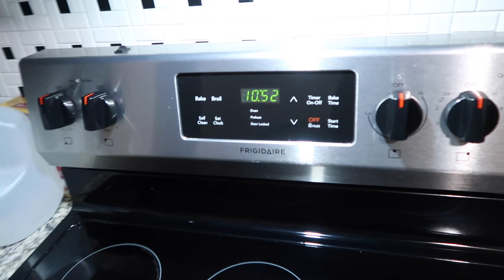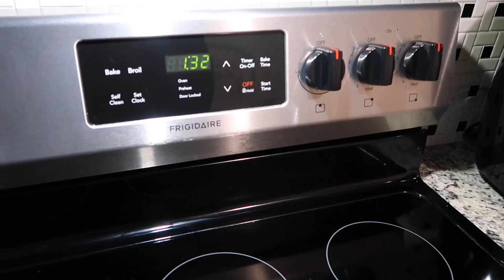NEW AFTER DARK CLEAN WITH ME 2021 | RELAXING SPEED CLEAN 2021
NEW AFTER DARK CLEAN WITH ME 2021

HEY GUYS! We've been gone all weekend and the house has just been worst and worst so tonight I decided to do a new after dark clean with me video for 2021. It's a relaxing speed clean video as well so I hope you guys get up and feel motivated to get a late night clean in or just sit back and relax to the soothing music I picked out.

💗More Organization Videos:💗

💗Cleaning Supplies:💗